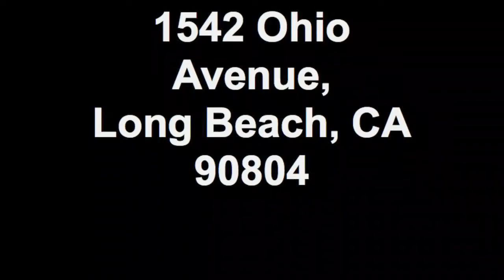1542 Ohio Avenue, Long Beach, CA 90804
Nice Craftman home in Long Beac, EastSide Circle neighbor. Good price and good value for a first time buyer. House has been well maintained. Small 2 bedroom, 1 bath with a garage.